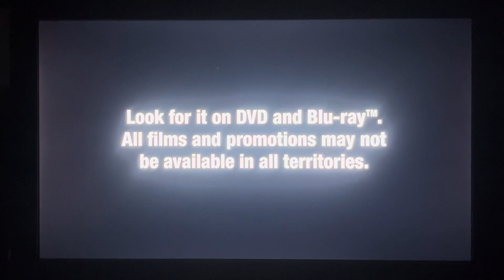Closing To Minions 2015 DVD